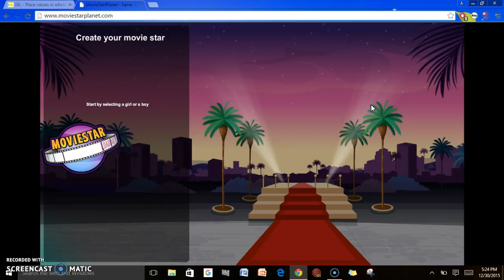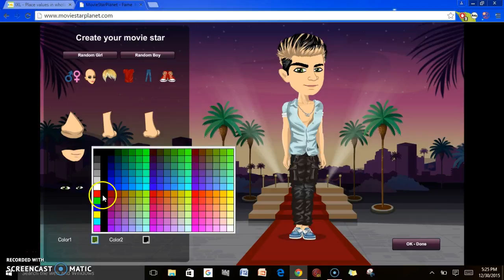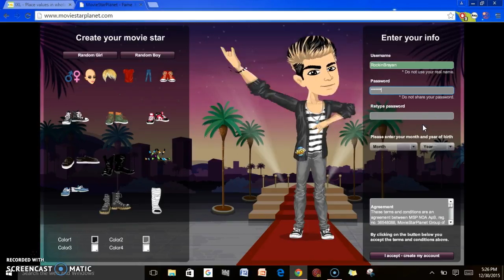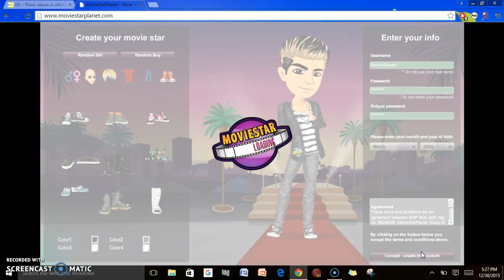Playing Msp First Time